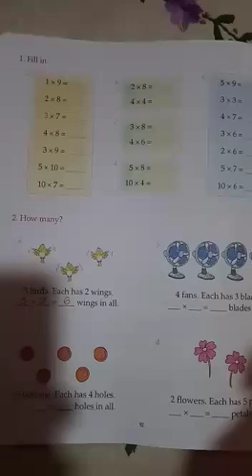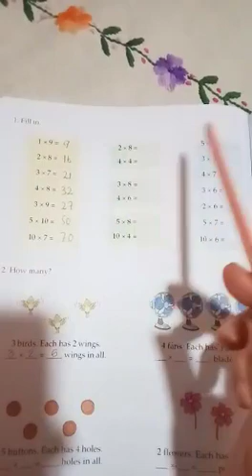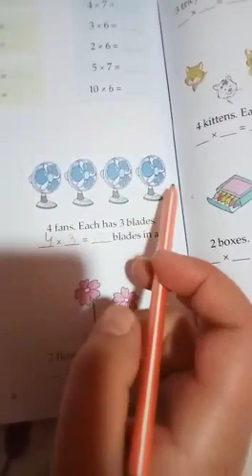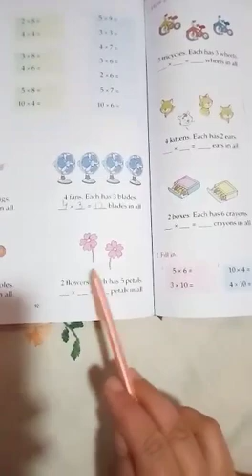Class 1st Maths p no 92